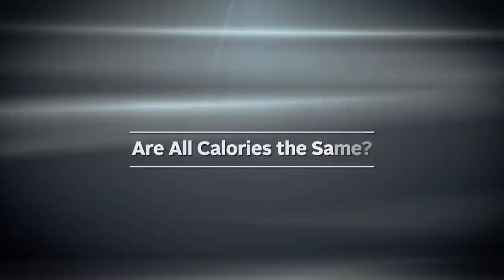Are All Calories the Same?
Best-selling author and UCSF endocrinologist Dr. Robert Lustig on how insulin and insulin resistance are the driving factors in obesity and metabolic disease. Make sure to watch Dr. Lustig's Full Length Program: The Hacking of the American Mind [9/2017] [Show ID: 32852]